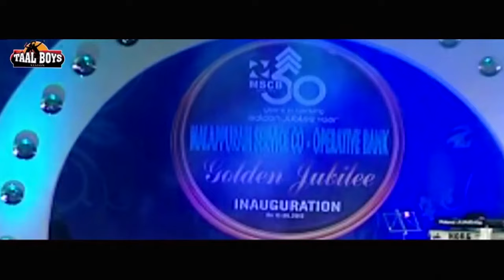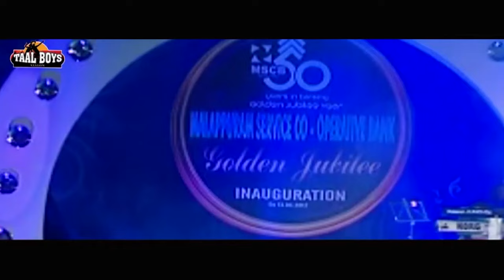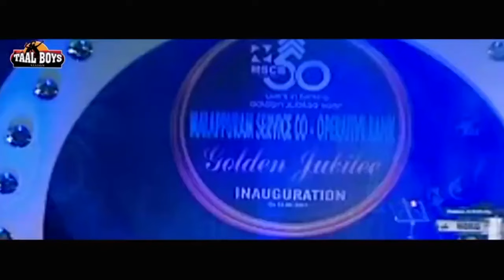ഇക്കിളിപ്പെടുത്ത കോമഡി സ്റ്റേജ് ഷോ Malayalam Comedy Stage Show